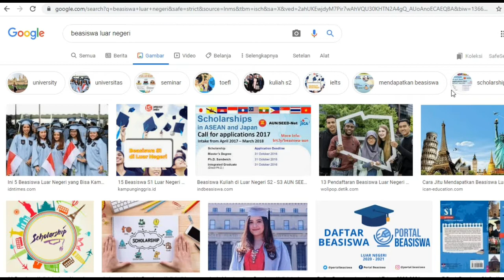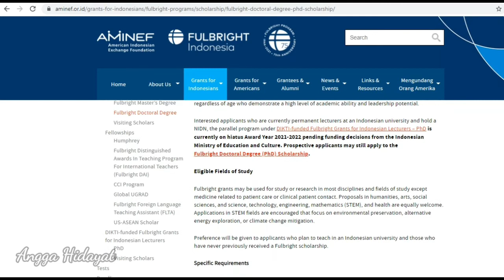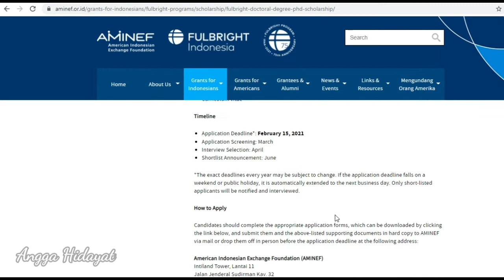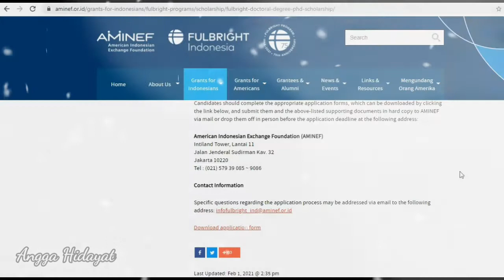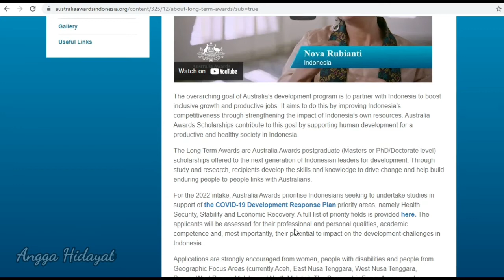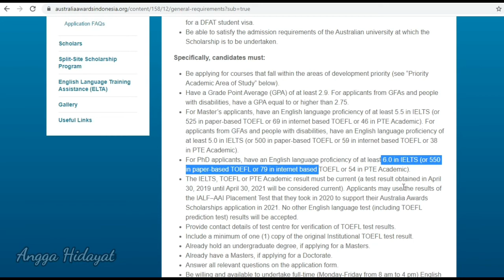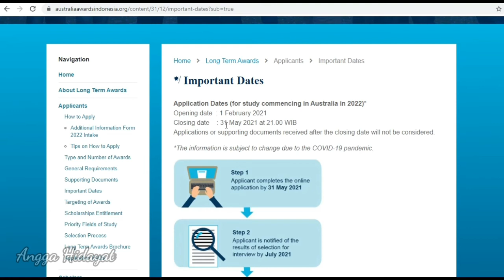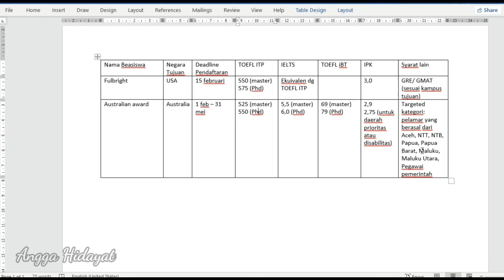TIMELINE + IPK + SKOR TOEFL + IELTS Berbagai Beasiswa Luar Negeri Yang Dibuka Setiap Tahun (Part 1)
Kuliah ke luar negeri merupakan impian banyak orang, apalagi dengan beasiswa. Beasiswa yang ditawarkan pun makin beragam. Ada LPDP, Fulbright, Australian Award, Turkiye, dan banyak lainnya. Dengan kata lain, negara pilihan kuliah ke luar negeri pun makin beragam. Bisa kuliah ke Amerika, ke Inggris, ke Jerman, ke Jepang, ke Australia, dan ke negara-negara lainnya.

Video ini membahas perihal syarat-syarat yang umumnya memberatkan bagi para penerima beasiswa seperti skort IELTS dan TOEFL (iBT dan ITP0), IPK minimum, dan syarat-syarat lainnya.

Screen Recorder: Bandicam
Editing Video: Kinemaster
Editing Thumbnail: Canva
Editing Intro: Panzoid

Semoga Bermanfaat

terima kasih